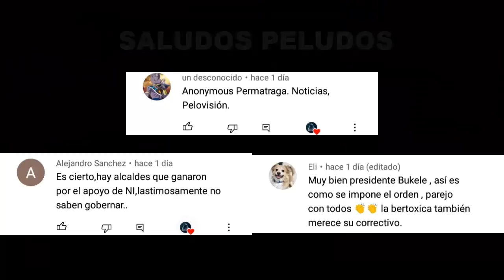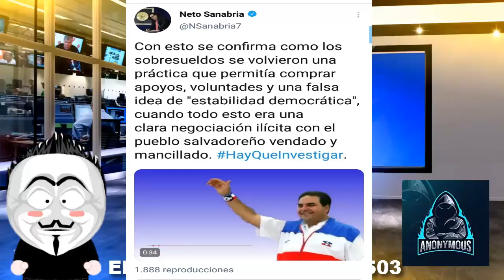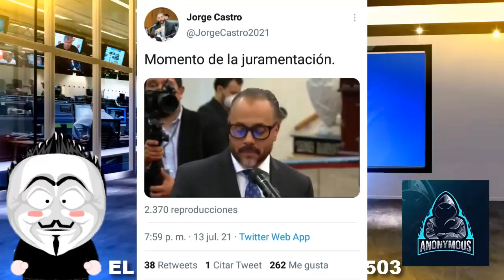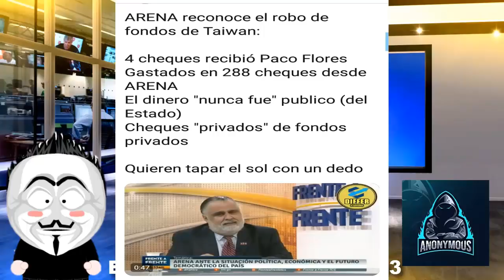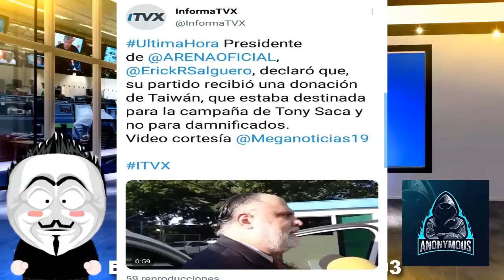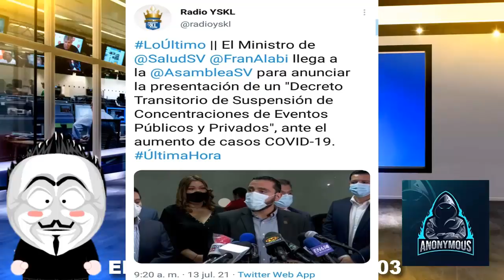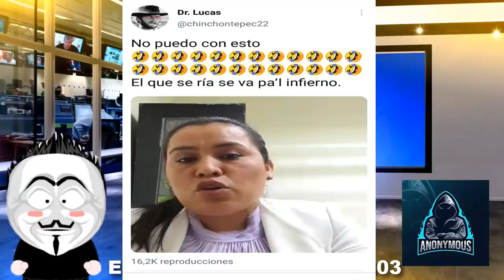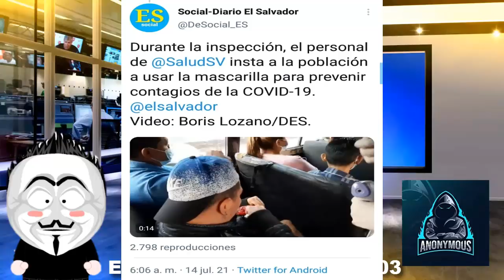Tony Saca Y Alfredo Cristiani Son Los Llamado | ¿Arena Esta Limpia De Todo?